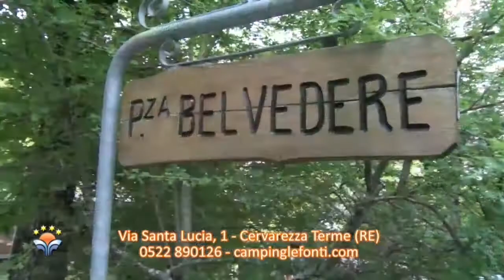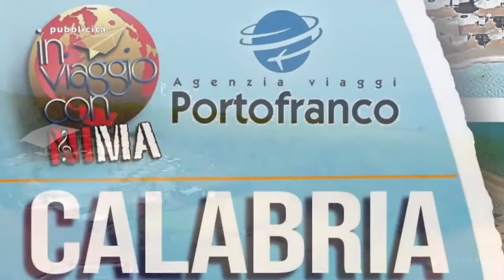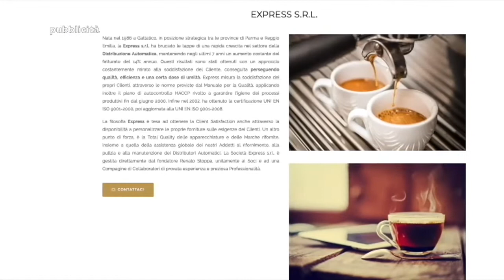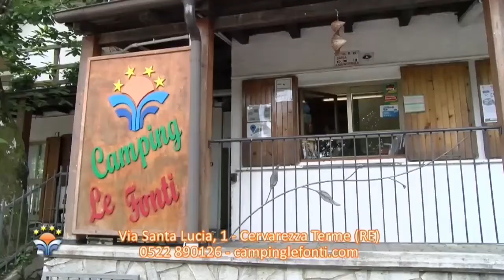Nima Show Live 7 giugno 2021 (Nicola & Cocò - Beatrice Bramini Redacon)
(Nicola & Cocò - Beatrice Bramini Redacon)